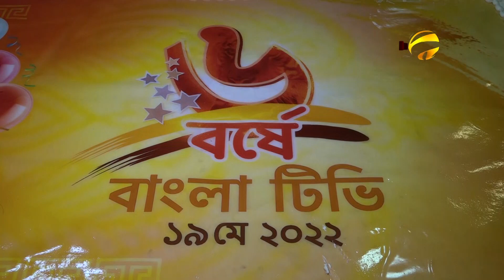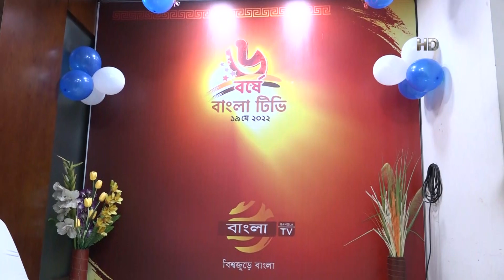হাঁটি হাঁটি পা পা করে ৫টি বছর অতিক্রম করে বাংলা টিভি এখন ৬ষ্ঠ বর্ষে | Bangla TV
দেশের জনপ্রিয় স্যাটেলাইট টেলিভিশন চ্যানেল বাংলা টিভির ৬ষ্ঠ বর্ষে পদার্পণ উপলক্ষে, প্রতিষ্ঠানটির কার্যালয়ে দিনব্যাপি জাঁকজমকপূর্ণ অনুষ্ঠানে আয়োজন করা হয়। এসময়, বাংলা টিভি পরিবারের অগ্রযাত্রা এবং আরো সাফল্য কামনা করে শুভেচ্ছা জানান সরকারী-বেসরকারী সংস্থার উর্ধ্বতন কর্মকর্তা, গণমাধ্যম ব্যক্তিত্ব, রাজনৈতিক নেতৃবৃন্দসহ বিশিষ্টজনেরা। তারা বলেন, অনুষ্ঠান ও সংবাদ পরিবেশনে গুণগত মানের কারণে দর্শকদের কাছে গ্রহণযোগ্যতা তৈরি করেছে বাংলা টিভি। মাহমুদ রুবেল জানাচ্ছেন বিস্তারিত।